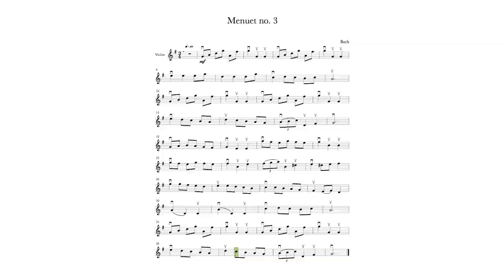TENUE DU VIOLON - Technique de base pour partir du bon pied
LIVE | Secrets de violonistes #002 - Deuxième webinaire en direct de Mildor Violon. Cette semaine, nous verrons comment bien tenir son violon et les raisons pour lesquelles cela vous aidera dans le développement de votre son. Et comme toujours, Jean-François, notre fondateur, répondra à toutes vos questions. Amusez-vous ! Revoyez tous les webinaires et nos cours de violon en ligne sur mildorviolon.com